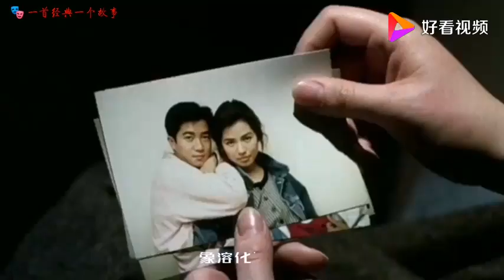祝你一路順風&總有你鼓勵（廣東）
總有你鼓勵 別離夜 像融化了一切
夜雨中他的影子漸細
在消失的那刻 方知過去這關係
再經不起這風雨沖洗
別離夜 夢和愛已關閉
夜雨中他將身份代替
為他舉起傘子 擋開我眼裡的淚
瞬息間經已取走了一切
誰叫我這晚竟會跟你相遇
兩心正好枯萎
誰叫我這晚竟會又重遇你
同在情路跌低 笑一聲真湊巧
哭也找到安慰
就像痛苦已再不有關係
熱情就算枉費 友情同樣美麗
讓無盡暖意回歸 也許一生到底
一切超出估計
但是我總會找到你鼓勵
恨愁用歌聲代替
未來夢 就如世界一切
沒有一些東西可預計
但始終都去找 只因有你在鼓勵
再不必將我的心去關懷
兩心正好枯萎
哭也找到安慰
一切超出估計
恨愁用歌聲代替